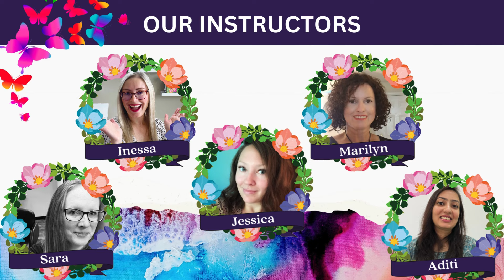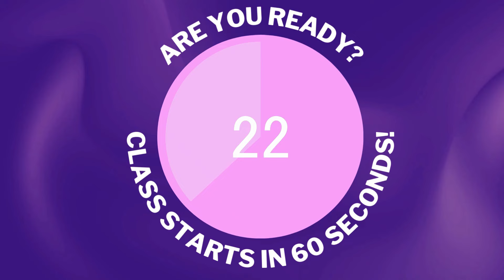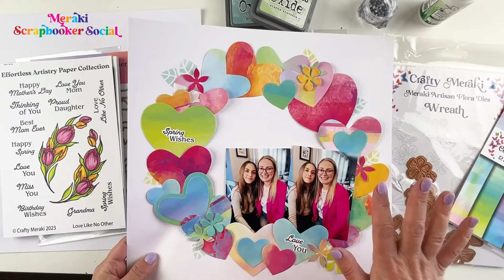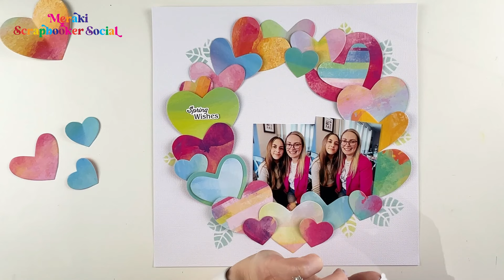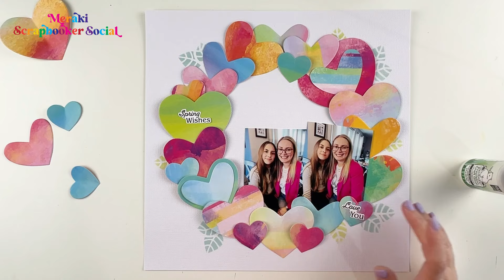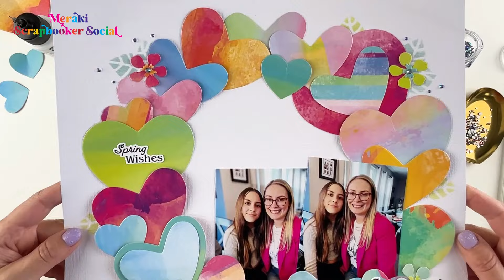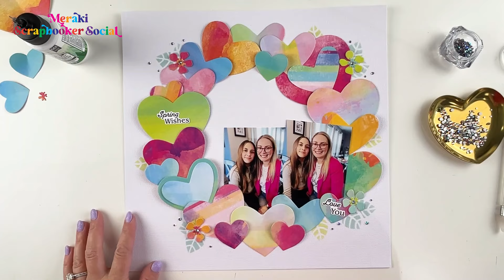Meraki Scrapbooker Social - Morning Session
Thank you for joining the Meraki Scrapbooker Social!

If you are interested in grabbing the retreat bundle, you can find it here while supplies last:

Join our Facebook group for daily inspiration and share your work with other crafters!